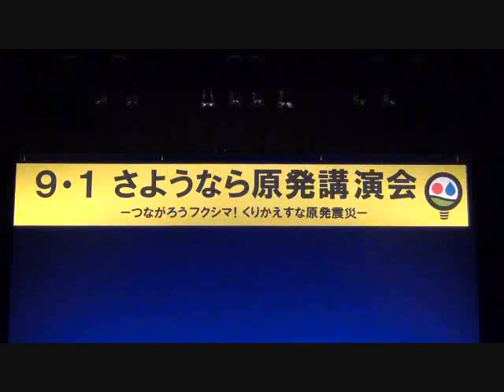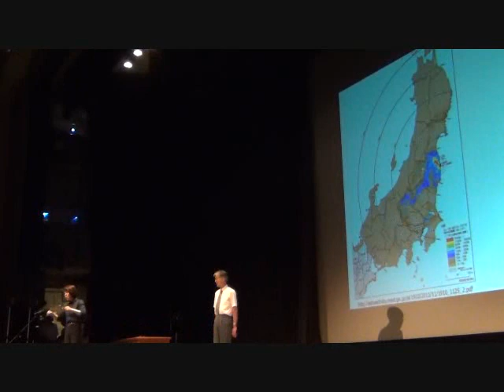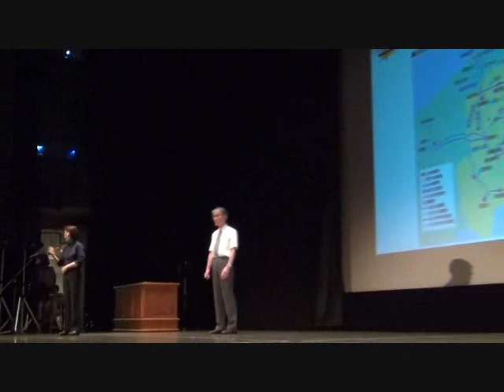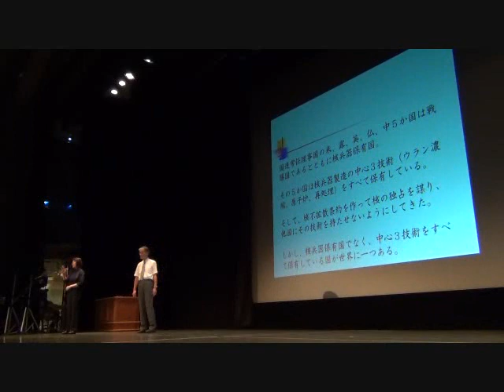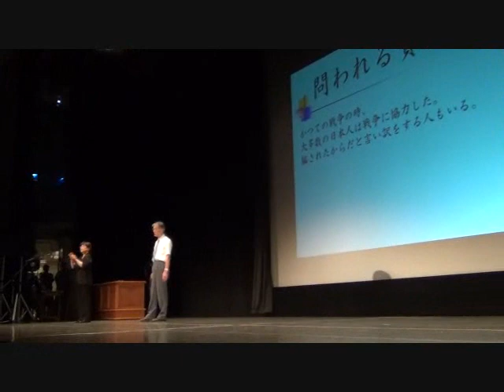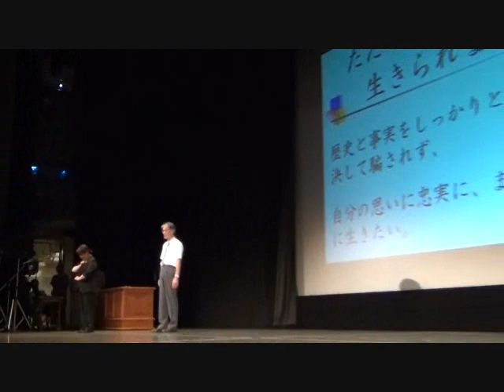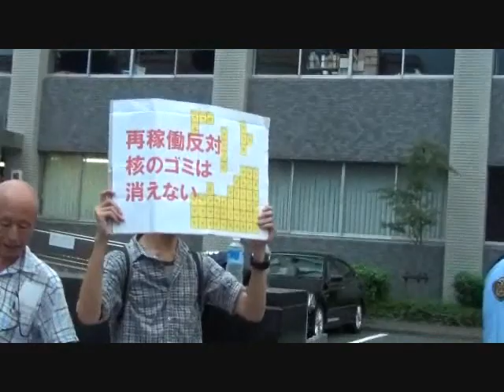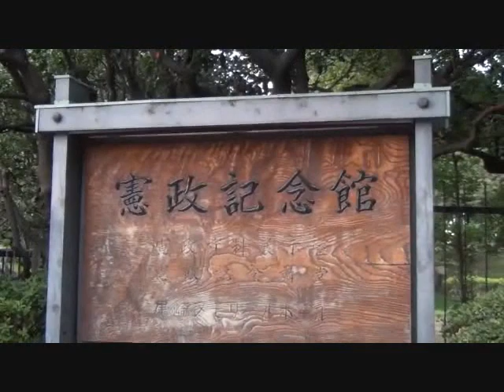20130901 UPLAN 【第２部・手話付】さようなら原発講演会 つながろうフクシマ！くりかえすな原発震災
【さようなら原発1000万人アクション】
•講演 小出裕章氏（京都大学原子炉実験所助教）
•発言 澤地久枝氏（ノンフィクション作家、主催呼びかけ人）
•発言 内橋克人氏（経済評論家、主催呼びかけ人）
•閉会あいさつ 落合恵子氏（作家、主催呼びかけ人）